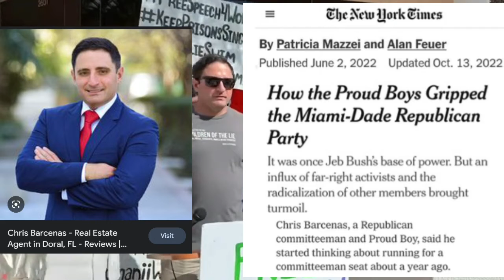Posie Parker - Right Wing Shill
Kellie-Jay Keen
adult human female
gender critical
standing for women
let women speak